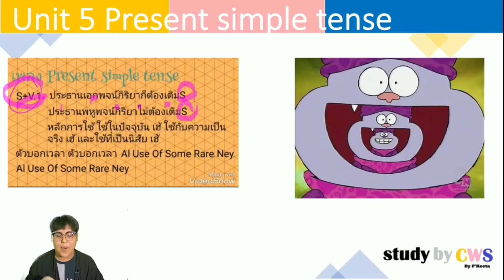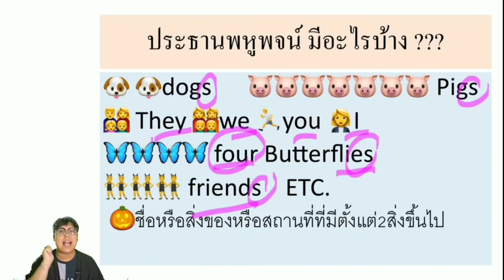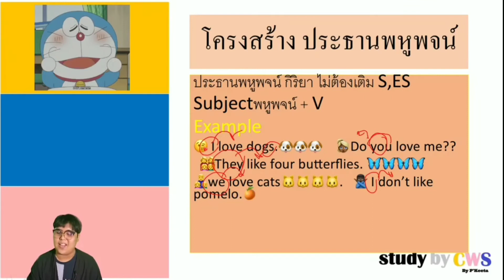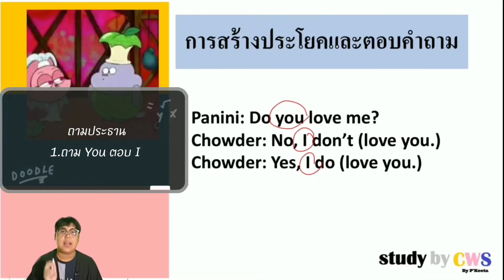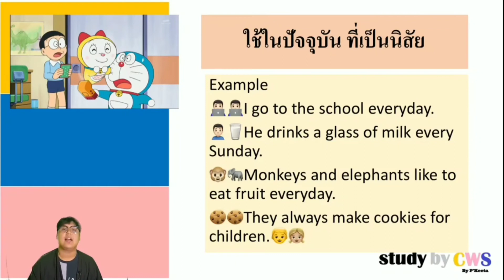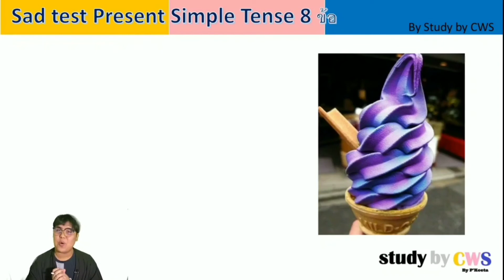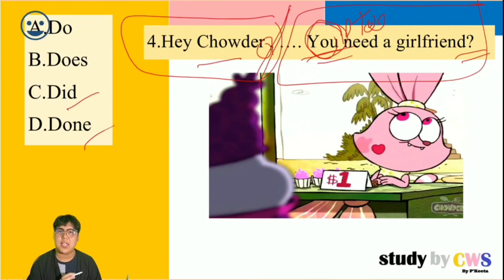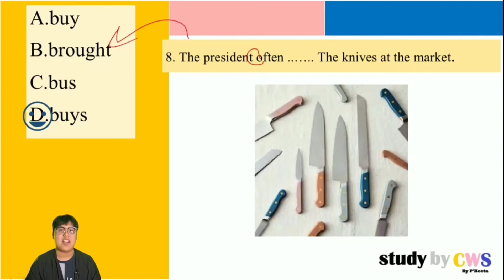Unit 5 Present Simple tense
แบบฝึกหัดเพิ่มเติม น้องๆสามารถเข้ามาทำได้เลยนะครับ